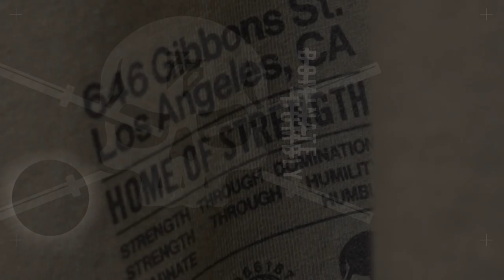YOUR HOME OF STRENGTH